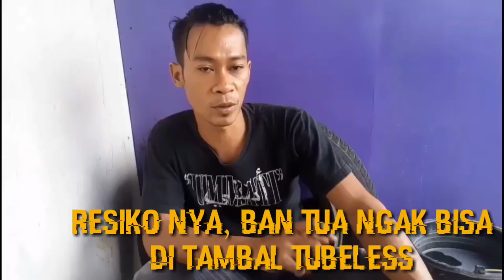Nih !!! Akibatnya Kalau Umur Ban Mobil Sudah Tua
Umur usia ban mobil yang sudah tua. Pastinya Kualitas karet ban sudah menurun ( getas ), dan di gunakan untuk mengendara juga sudah tidak nyaman.

Selain itu pula, jika di lakukan penambalan tubeless biasanya tidak akan bertahan lama